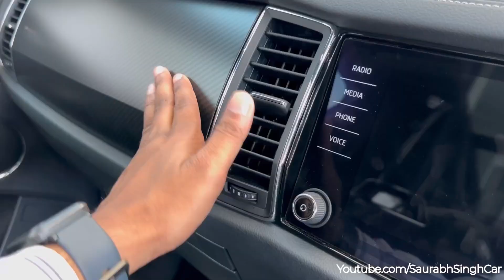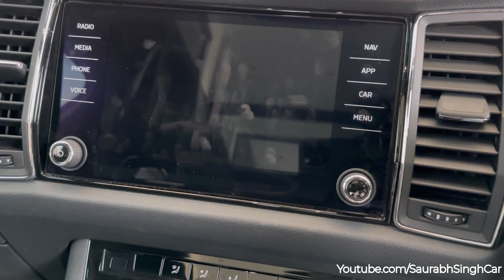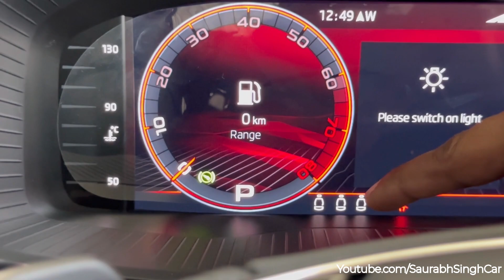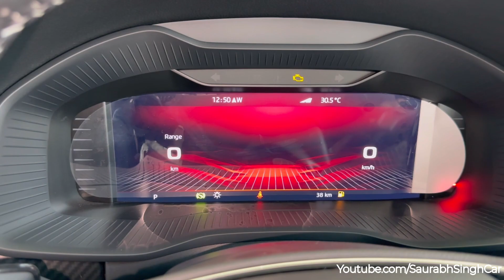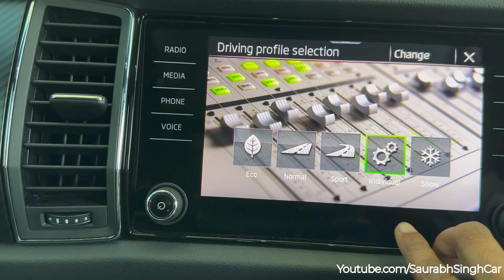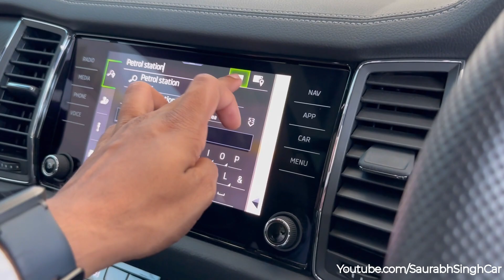Skoda Kodiaq 2023 SportLine 4x4 | Luxury with Sport Detailed Review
Skoda Kodiaq Summary
Price: The Skoda Kodiaq is now priced from Rs 38.50 lakh to Rs 41.95 lakh (ex-showroom Delhi).

Variants: Skoda offers the Kodiaq in three variants: Style, Sportline, and Laurin & Klement.

Seating Capacity: It has a capacity to seat up to seven passengers.

Boot Space: The Kodiaq offers a boot capacity of 270 litres.

Engine and Transmission: The Skoda Kodiaq is powered by a 2-litre turbo-petrol engine (190PS/320Nm). Power is transmitted to all four wheels via a 7-speed DCT (dual-clutch automatic) transmission.

Features: Skoda has equipped it with amenities such as an 8-inch touchscreen infotainment system, a 10.2-inch digital driver’s display (8-inch on the Style variant) and ventilated and heated front seats with massage function. The Kodiaq also gets an updated 12-speaker sound system, and 10-colour ambient lighting, 3-zone climate control, a panoramic sunroof, and cruise control.

Safety: On the safety front, it gets nine airbags (standard), electronic stability control (ESC), 360-degree camera, hill hold and hill descent control and tyre pressure monitoring system (TPMS).

Rivals: The Skoda Kodiaq takes on the MG Gloster, Toyota Fortuner and Jeep Meridian.

2024 Skoda Kodiaq: The 2024 Skoda Kodiaq’s interior has been revealed.

Style                                                           Rs. 38.50 Lakh

Sportline                                                    Rs. 39.92 Lakh

L&K                                                             Rs. 41.95 Lakh

Colour
1.Lava Blue Metallic
2.Moon White Metallic
3.Magic Black Metallic
4.Graphite Grey Metallic
5.Race Blue Metallic
6.Steel Grey Metallic